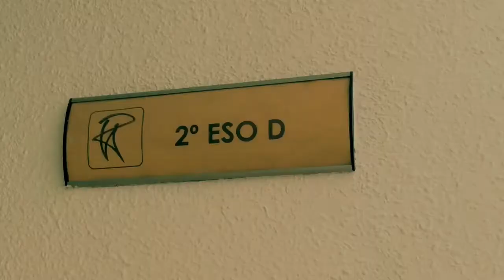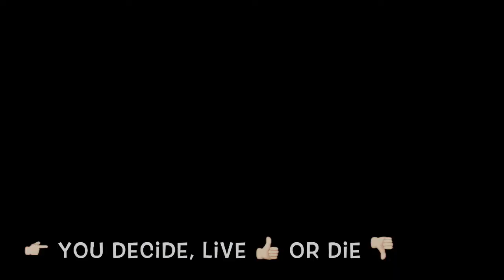Tráiler clase sin humo